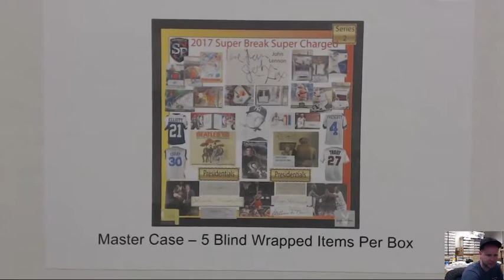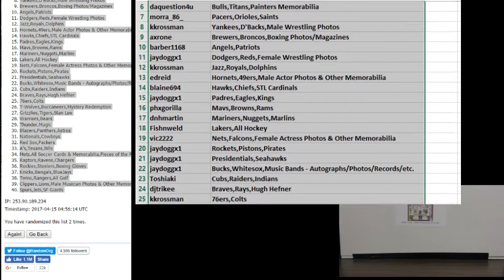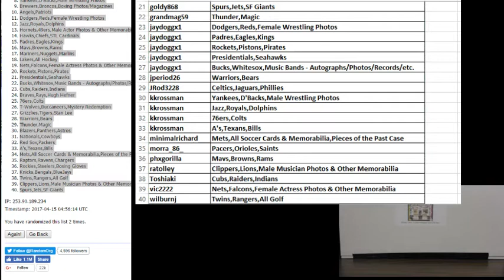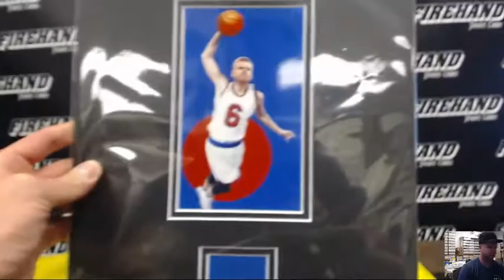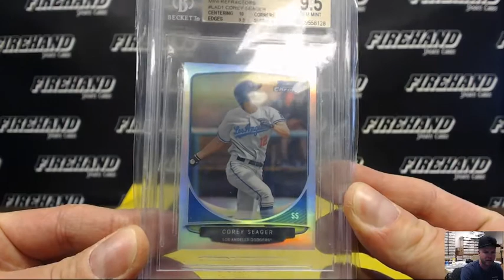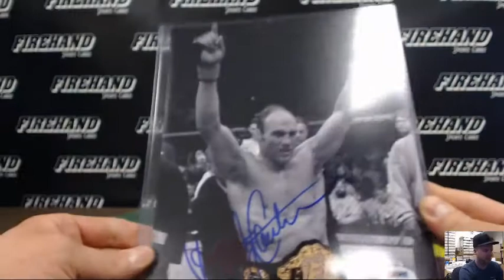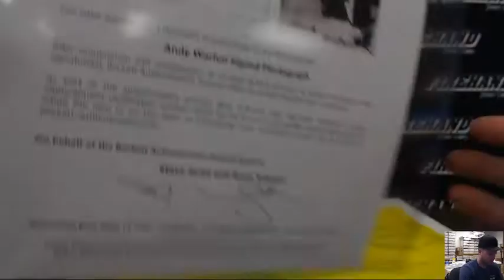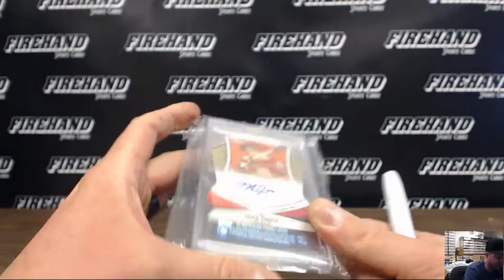2017 Super Break Super Charged Series 2 Case Break Random Categories #1 ~ 4/14/17